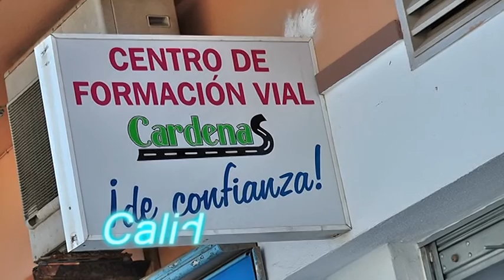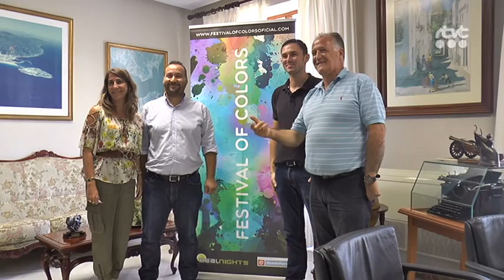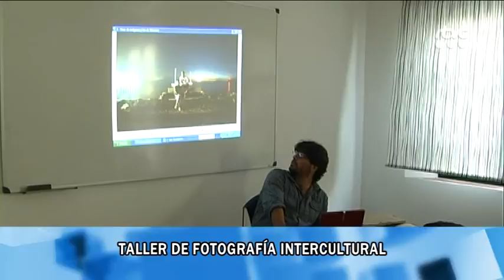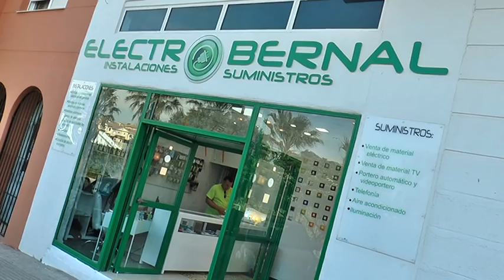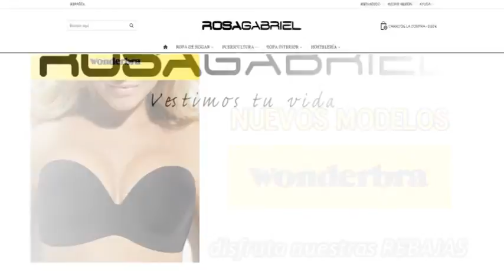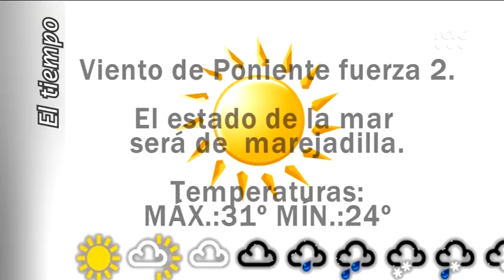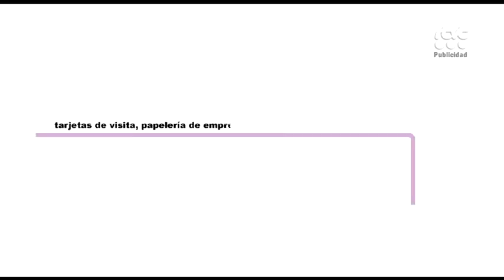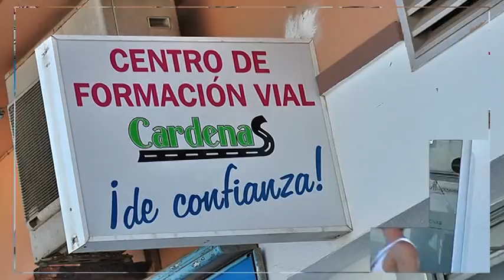TarifaNOTICIAS 22 JULIO 2015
Edición del miércoles 22 de Julio de 2015 del informativo local TarifaNOTICIAS. Presenta: José Manuel Ulloa.